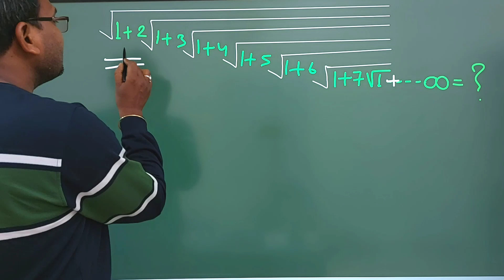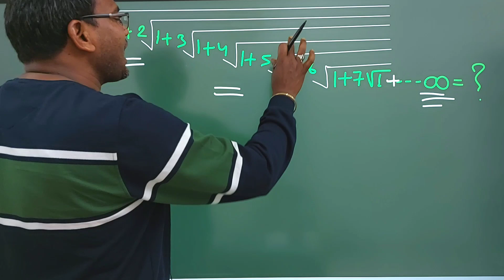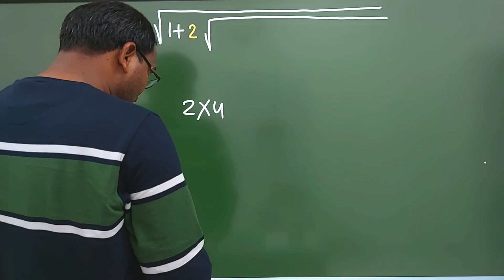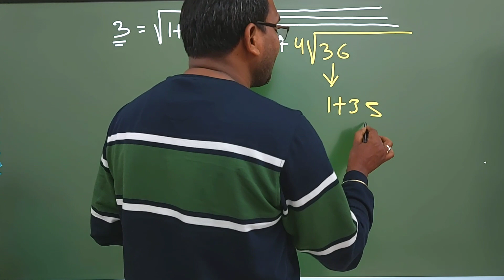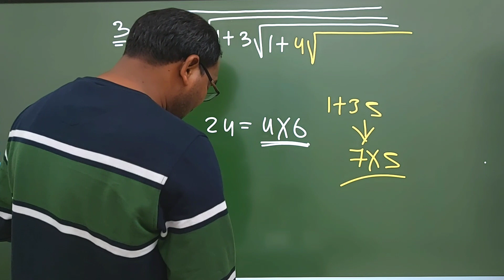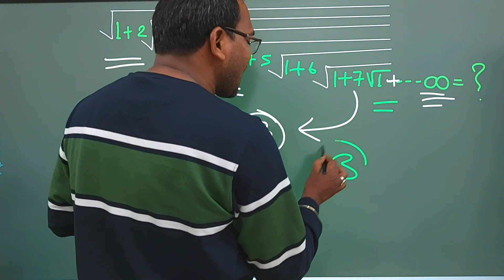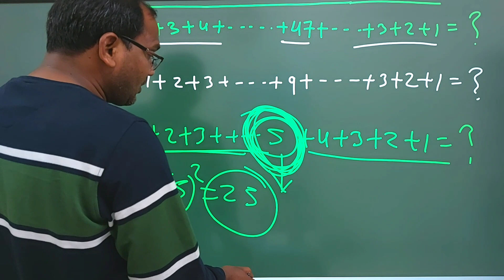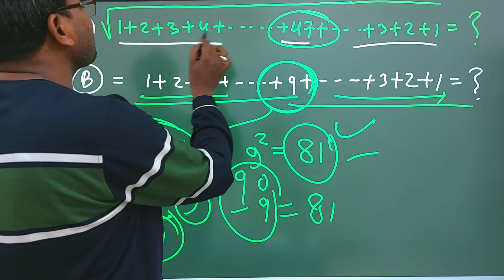Ramanujan infinitive | infinitive maths problem | Amazing fact in maths | kc sir ki classes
|Ramanujan infinitive || infinitive maths problem || Amazing fact in maths || Genius  maths trick
| Amazing maths

 आज के वीडियो में हम रामानुजन के एन बेटियों पर चर्चा

गणित के मजेदार जादू
जादू गणित का
Maths trick in hindi
Majedaar jadu
Ganit ka viral jadu
Ganit ka trending jadu

Chapters :-
00:00 intro
00:32 basic topic
01:20 solution start
02:08 main question start
7:40 prooved
09:42 outro